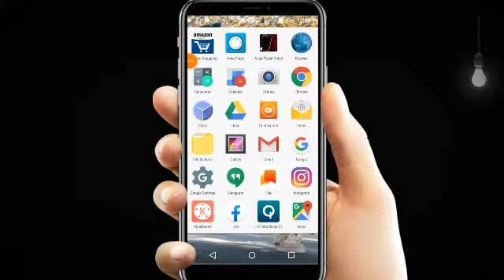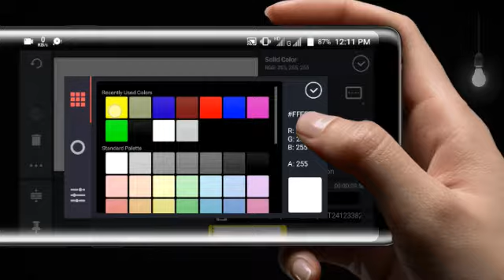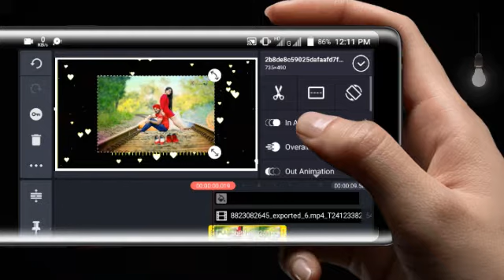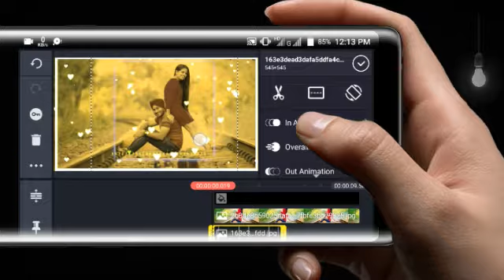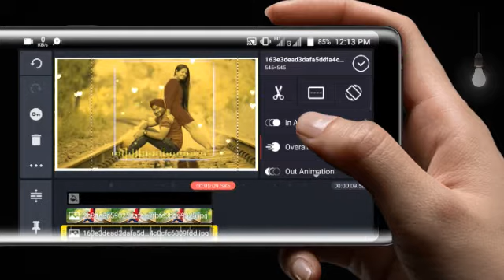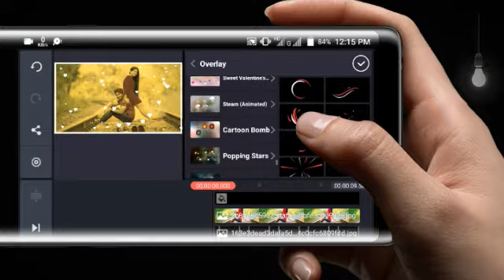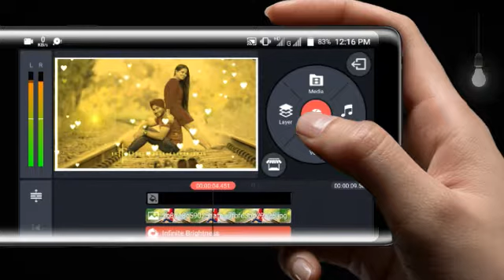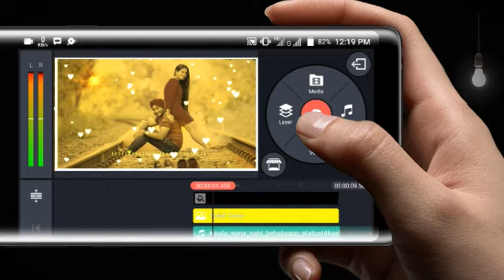अपने मोबाइल से व्हाट्सएप स्टेटस बनाना सीखे। || How To Make Trending Whatappstatus In Mobile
Clicks download 1st Template..

Clicks download 2nd Template..

Clicks download fram.

Clicks download Photo...

अपने_मोबाइल_से_व्हाट्सएप_स्टेटस_बनाना सीखे।

how to make trending whatsapp status in tamil,
how to make trending whatsapp status kinemaster in hindi,
how to make trending whatsapp status video in mobile,
how to make trending whatsapp status in avee player,